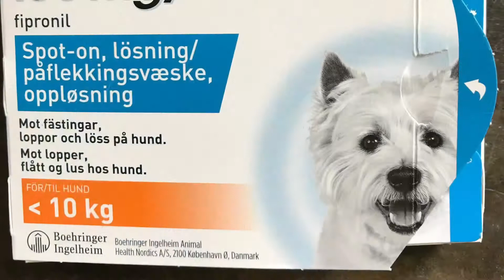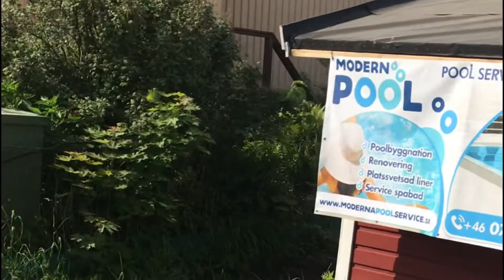[北欧ライフ🇸🇪スウェーデン]北国初夏にチビの散歩#犬好き#ツツガ虫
人間もツツガ虫のワクチンを数年に分け接種。
犬も同じくその対策が怠れない。特に草むらの中にいる為〜